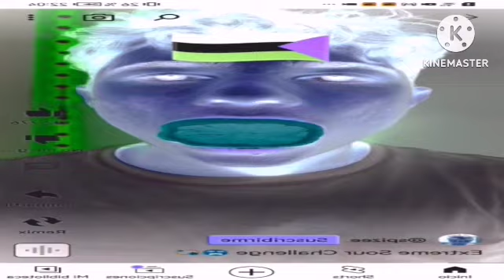hate my g major 17 R7 vs myself